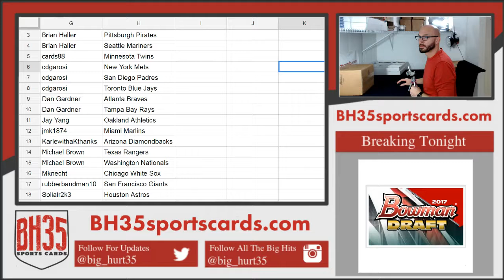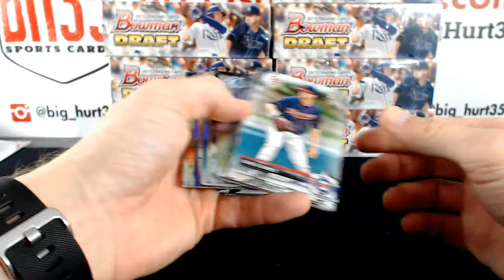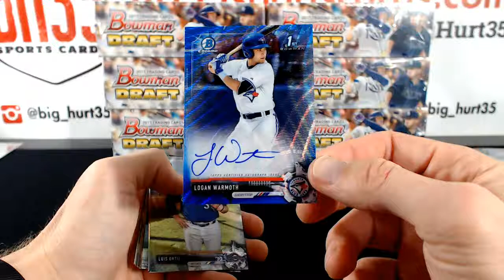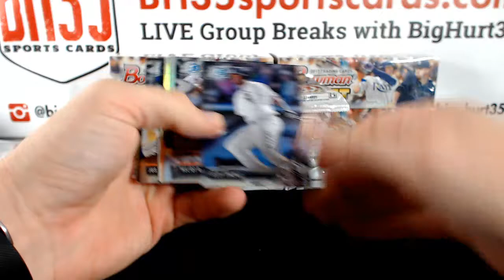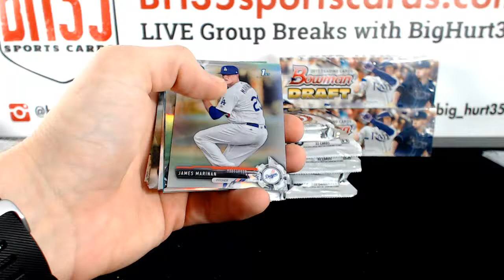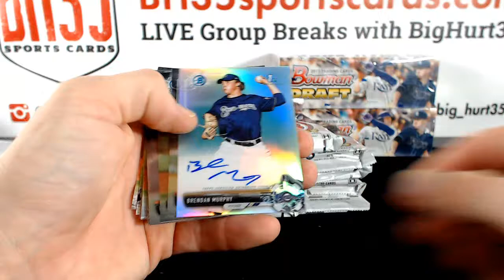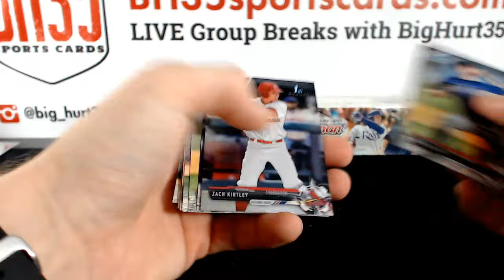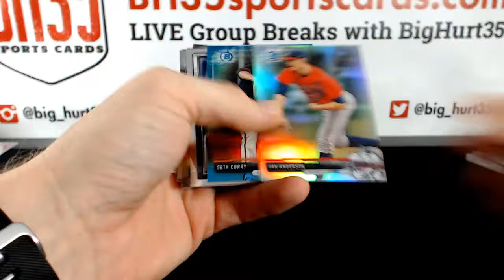2017 Bowman Draft Baseball Jumbo | 8 Box Case Break #12 Pick Your Teams